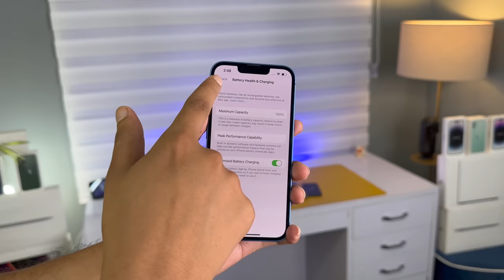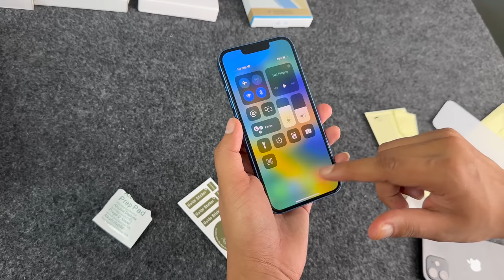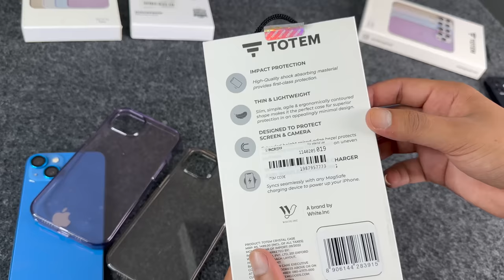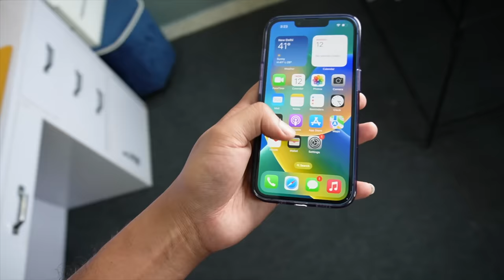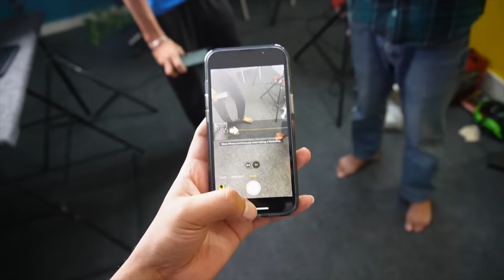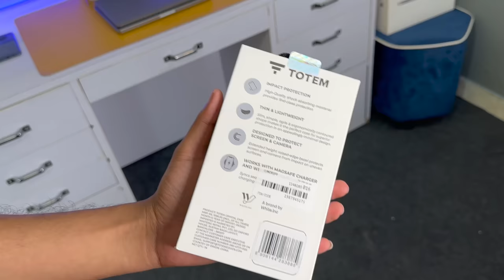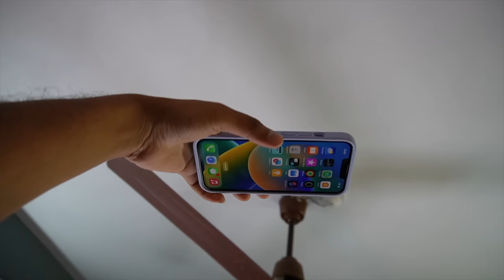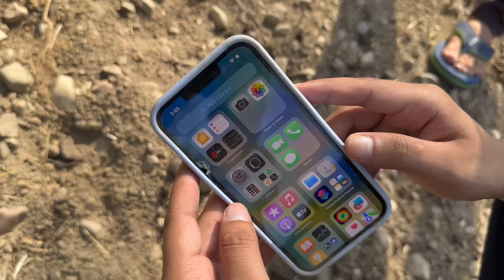Best case for iPhone - iPhone 14, iPhone 13, iPhone 12, iPhone 11 and Pro & Pro Max 🔥 in India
Best cases for iPhone

GADGETS in Studio►
Video Light
Ring Lingt
Light Stand